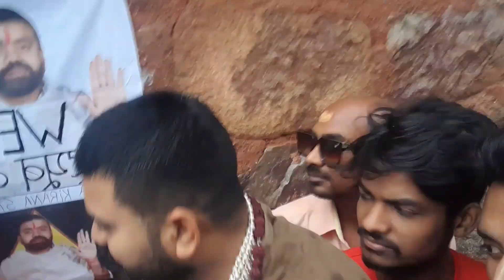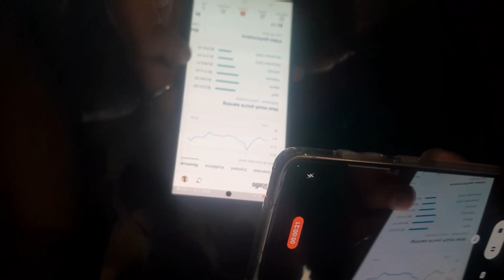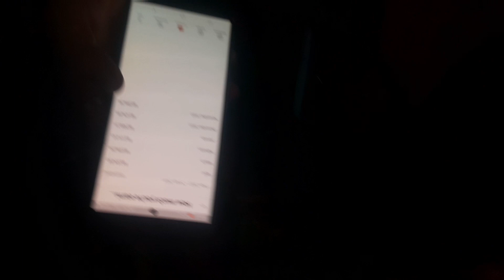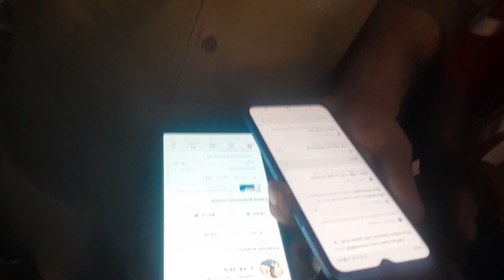Finally meetup with@YoutubeWaleBaba86 Youtube बाले बाबा | बता दिया 2 लाख कमाने का secret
Finally meetup with‎@TechChampionSupportOfficial  Youtube बाले बाबा | बता दिया 2 लाख कमाने का secret